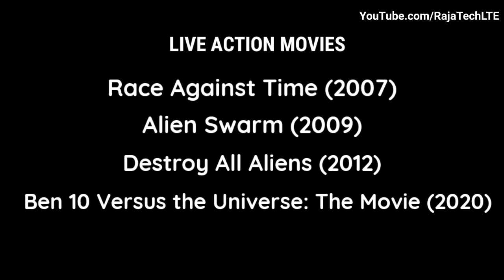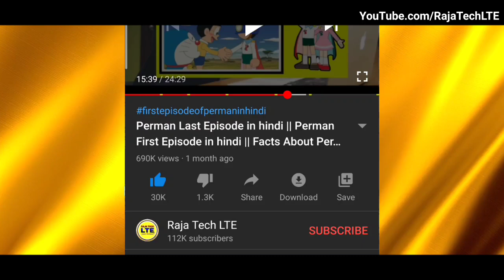Interesting Facts About Ben 10 in Hindi | Ben 10 Band kyu hua tha ? | voice over artist of Ben 10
👉 why ben 10 stopped running on TV?
👉 who are the writers of ben 10?
👉 is ben 10 American animation?
👉 difference between writer and animator
👉 characters of ben 10
👉 Fun facts about ben 10
👉 Fun Facts about Max
👉 how many series are there of ben 10
👉 how many seasons are there in ben 10
👉 what's the meaning of plumber in ben 10 series?
👉full history of ben 10
👉 voice over artist of ben 10 in Hindi
👉 movies of ben 10
And so much excitement is there to entertain you all.